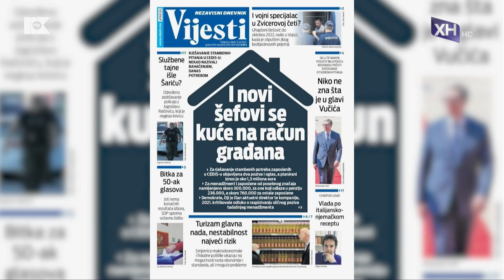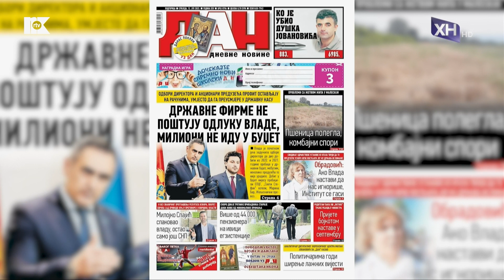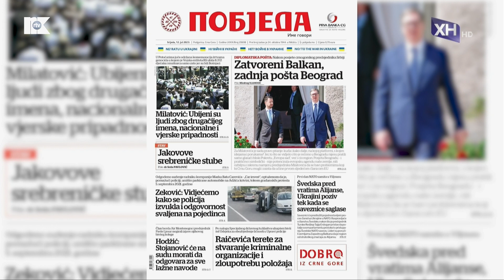JUTARNJI PROGRAM 12. JUL 2023.